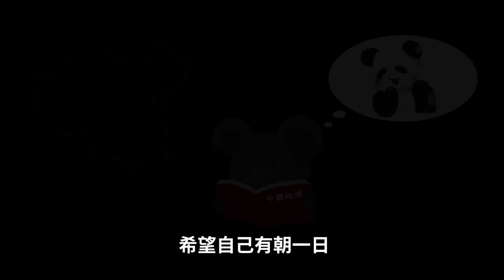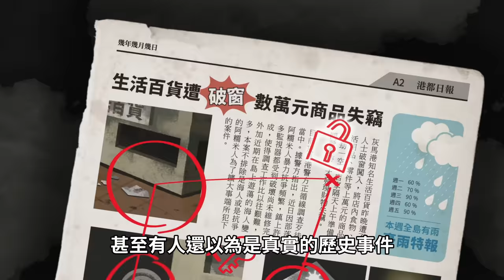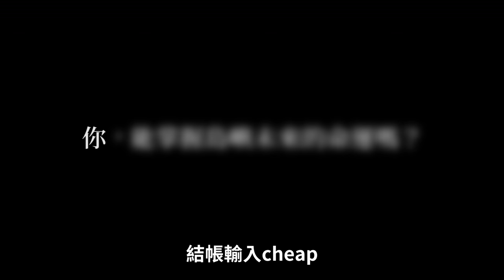為什麼中共要迫害維吾爾人? 新疆怎麼變成中國的? 【新疆的歷史】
老共在新疆設有大規模的「再教育營」，並監禁維吾爾人，可是老共也說「新疆是中國領土不可分割的一部分」、「外人無權置喙」，那到底老共為什麼要迫害維吾爾人?

Cheap 專屬優惠代碼：Cheap ( 95 折優惠)

你以為的逃生，是赴死；你以為的逆境，還有轉機。你能扭轉命運嗎？
沈浸式解謎遊戲《沒有國家的人》
這一次，由你決定島嶼的未來！
➤ 雙機互動玩法，一人在家就能體驗
➤ 豐富劇情轉折，探問國族認同議題
➤ 斡旋七大勢力，翻轉最終陣營局勢

參考資料：
東突厥斯坦：維吾爾人的真實世界 2016 前衛
獨立革命的世界史：一百個民族解放運動故事 2020 前衛
中國的民族分離運動 新疆案例分析 趙竹成
新疆：民族認同、國際競爭與中國革命 吳啟訥
國際視野下的新疆建省 王柯
中國民族問題與習近平的治理策略 古明章
中國為什麼緊緊抓住新疆？
「新疆自古就是中國領土」？　被篡改歷史、文化刨根的維吾爾族正在消失中